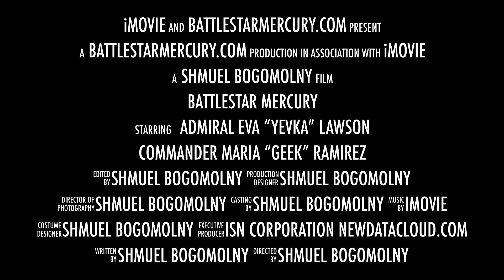The Vigilance War Games Finals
This is a promotional video for our community event:

Vigilance War Games

This is an example of good Valkyrie use.

There is detail instruction in this video for the following areas:

Assault Raptor painting
Fighter launch and formation
Self flak pairs of capital ships.